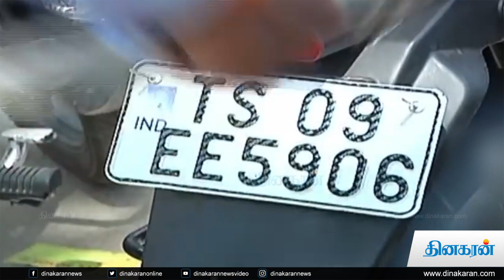உயர் பாதுகாப்பு ‘நம்பர் பிளேட்’ தயாரிக்க தமிழக போக்குவரத்துத்துறைக்கு ரூ.400 கோடி ஒதுக்கீடு:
சென்னை: உயர் பாதுகாப்பு ‘நம்பர் பிளேட்’ தயாரிப்பதற்காக தமிழக போக்குவரத்துறைக்கு, ரூ.400 கோடி ஒதுக்கீடு செய்யப்பட்டுள்ளது. இதன்மூலம் விதிமுறைகளை மீறி ‘போலி நம்பர் பிளேட்’டுகளை பயன்படுத்தி  வாகனங்களை இயக்கி வருவோருக்கு ‘செக்’ வைக்கப்பட்டுள்ளது. தமிழகத்தில் தற்ேபாதைய நிலவரப்படி, 25.66 கோடிக்கும் மேலான வாகனங்கள் பயன்பாட்டில் இருக்கிறது. இவ்வாறு பயன்படுத்தப்படும் வாகனங்கள் ஒவ்வொன்றுக்கும் பிரத்யேக ‘நம்பர் பிளேட்’ பொருத்தப்பட்டிருக்கும். அதில்  உள்ள எண்களை கொண்டு, சம்பந்தப்பட்ட வாகனம் யாருக்கு சொந்தமானது, எப்போது தயாரிக்கப்பட்டது, எந்த மாவட்டத்தை சேர்ந்தது என்பதை எளிதாக கண்டறிய முடியும்.இந்நிலையில் சில இடங்களில் திருடப்படும் வாகனங்களும், முறையான ஆவணங்கள் இல்லாத வாகனங்களும், தாங்களாகவே போலியான முறையில் ‘நம்பர் பிளேட்’டுகளை தயாரித்து வாகனத்தில் பொருத்திவிடுகின்றனர்.  சிலநேரங்களில் பிறமாநிலங்களில் இருந்து வந்து குற்றச்செயல்களில் ஈடுபடுவோரும், இதுபோல் போலியான ‘நம்பர் பிளேட்’டுகளை பயன்படுத்துகின்றனர்.